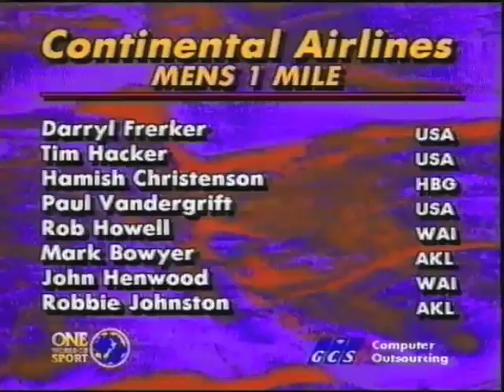1993 Auckland Mens Mile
Mens Mile
Darryl Frerker (USA) 2nd
Tim Hacker (USA)
Hamish Christenson (Hawkes Bay)
Paul Vandergrift (USA) 1st 3.58.27
Rob Howell (Waikato)
Mark Bowyer (Auckland)
John Henwood (Waikato)
Robbie Johnston (Auckland) 3rd
Robert Conder (Manawatu)
Simon Pankhurst (Cty)
Peter Swinburne (HBG)
Reuben Macrea (Auckland)
Stephen Blair (Wellington)
Damien Shirley (Auckland)
Michael Hindmarsh (Auckland)